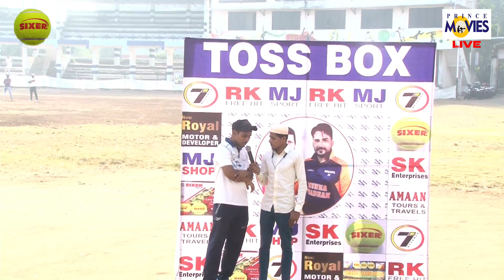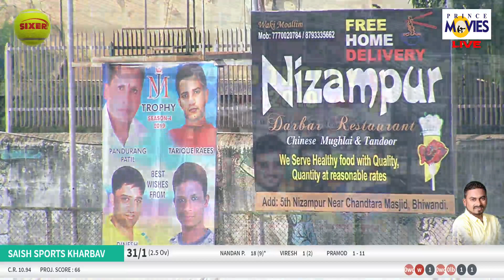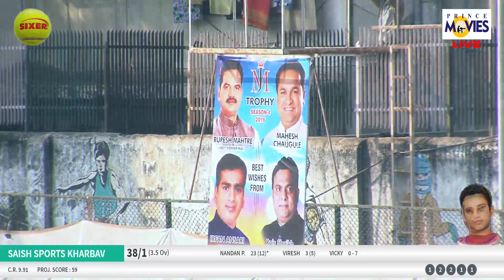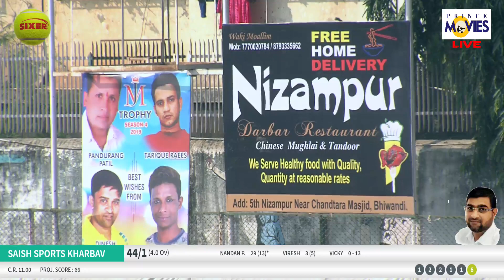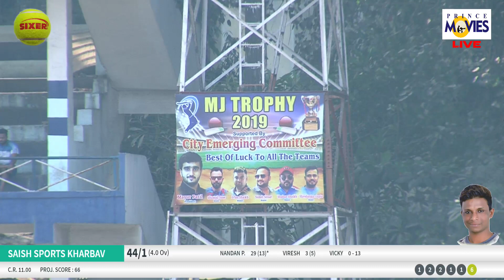SAISH SPORTS V/S JAY BHOLENATH || M.J TROPHY 2019-20 PRINCE MOVIES LIVE DAY 02